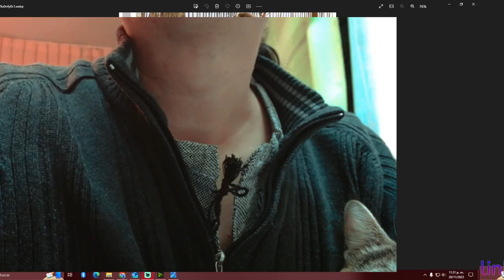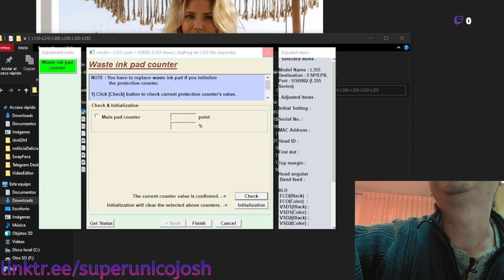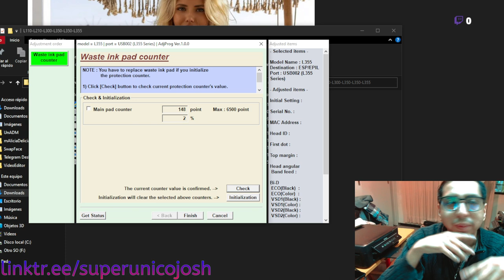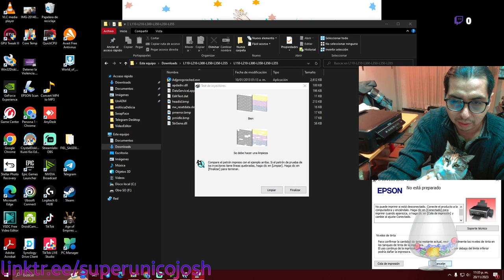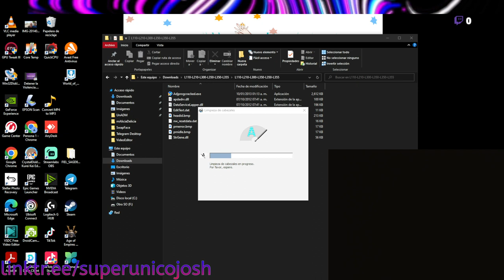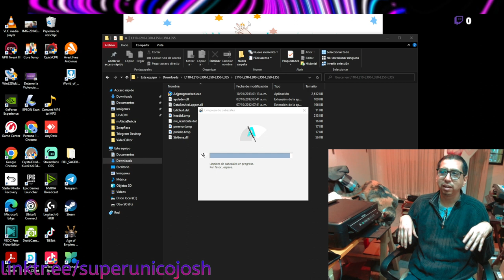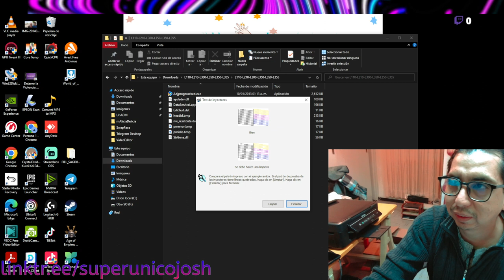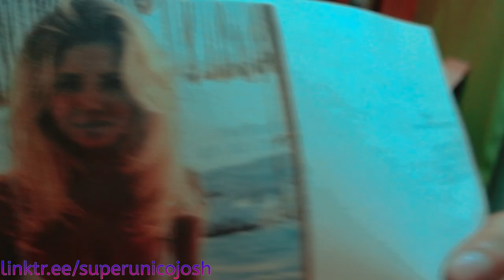Cambio de almohadillas impresora Epson, físicas y por software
cambio de almohadillas epson l355

Herramientas a usar:

Almohadillas para Impresora Epson L355
Destornillador de Estrella
Guantes